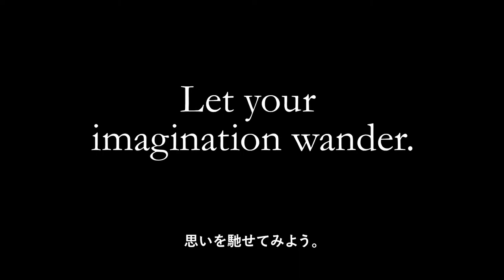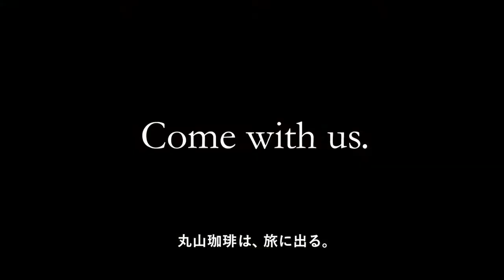【コーヒーを冒険しよう】Discover Coffee - Maruyama Coffee Concept Moive コーヒー豆生産者との出会い！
コーヒーは、長い旅を経てあなたのもとへとたどり着く。
旅の出発点は農園だ。
世界各地にはそれぞれの土地で、それぞれのやり方でコーヒー豆を育てる人々がいます。
その豆からしか得られない味わい、香り。
丸山珈琲はコーヒー生産者や農園に焦点をあて、その知られざる世界をご紹介するプロジェクト「Discover Coffee」を動画で紹介してます。

Discover Coffee(ディスカバーコーヒー)」 とは「コーヒー豆生産者との出会い」です。
生産者の想いとともにそのコーヒーとの出会いをお届けしています。

Executive Producer : Kentaro Maruyama
Director & Photographer: Yoshihito Sasaguchi
Art Direction  : Michihiro Ishizaki
Copy Writer : Eiichiro Hirayama
Music Composer : Masashi Hamauzu
Translation : Office Miyazaki Inc.